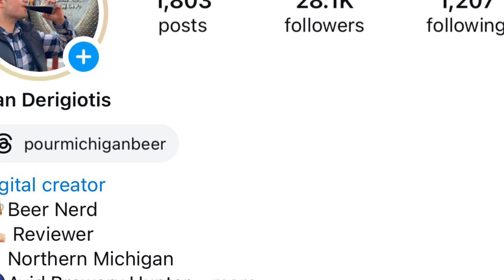Channel Update|Whats Next For Pourmichiganbeer???